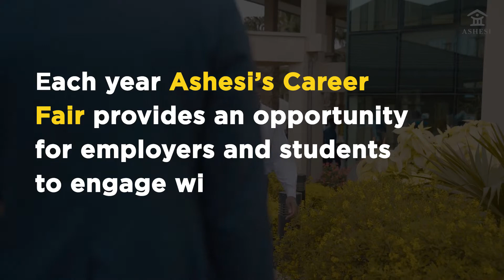Ashesi Career Fair 2019: Employer Perspectives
Each year the Ashesi Career Fair provides a platform for recruiters and students to connect and explore career opportunities together.